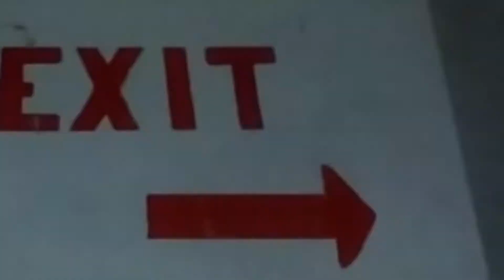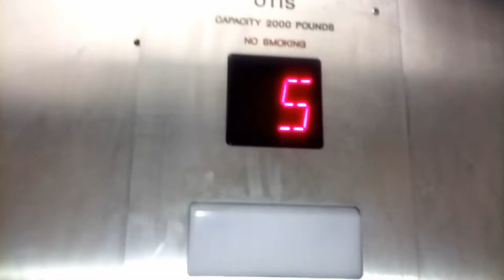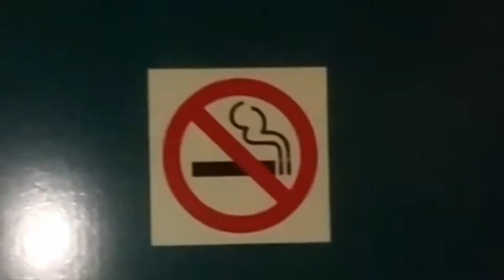9191 bombsquad presents "Boss moves -The Documentry an Video